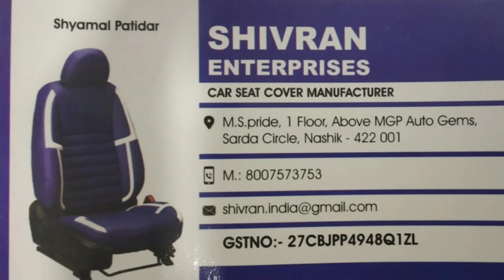HOW THE SEAT COVERS ARE MADE | FACTORY TOUR